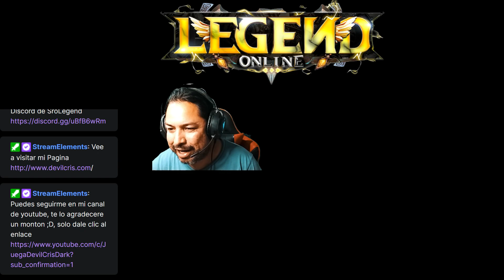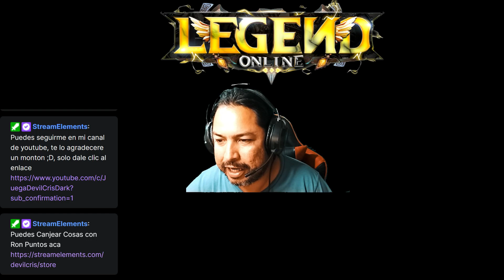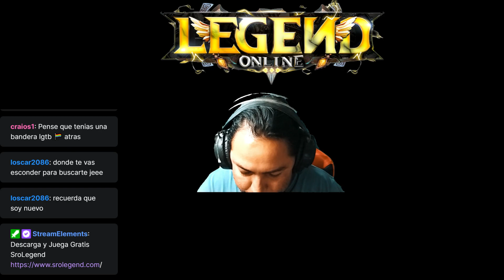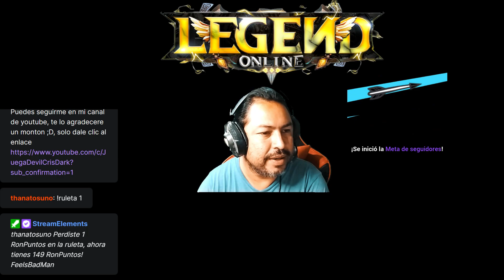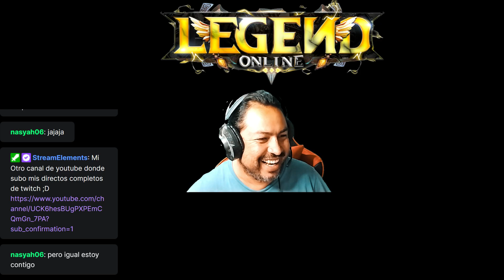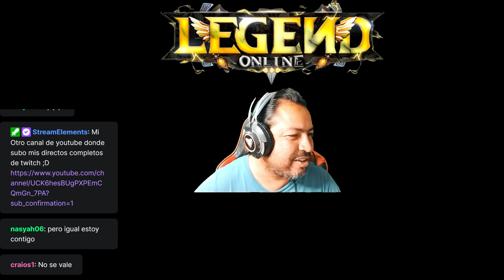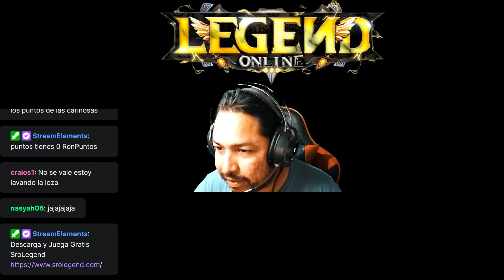Legend Online / Eventos de Silk en Directo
😉 Evento de Silk En Directo😉

Hola chicos, en este video les traigo un video de un directo realizado en twitch, espero disfrutes, si es asi no olvides.

📲Compartir
🔔Activar la campana de notificaciones